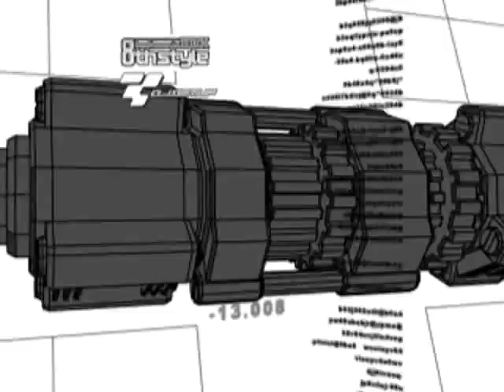Giudecca - D.J.SETUP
from: beatmaniaIIDX 8th style